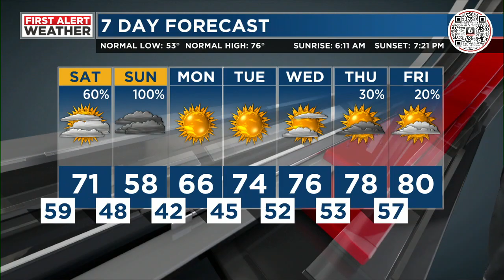Talladega Superspeedway - Geico 500 | Topic Twins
Be sure to watch in the BEST quality! (4K)

FINANCES:
Scan your receipts with Fetch App: Sign up w/ code 4DC68A & get 2,000 pts

Always Remember...
With God All things ARE possible. MATTHEW 19:26